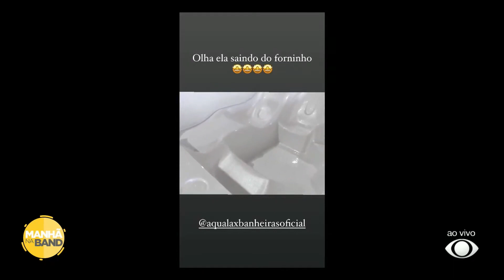Showroom Campinas da Aqualax no Programa Manhã na Band - parte 3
Encantados com o Showroom Campinas da Aqualax, o Lucas e a Mariana do Programa Manhã na Band brincam de esconde-esconde dentro do Spa Azaléia. Com seus incríveis 2,33 x 2,33 metros, este spa comporta "confortavelmente" 7 adultos e 1 criança. Com vários opcionais como cromoterapia, ozônio, air blower, aquecedor e outros e além da capa térmica feita em courvin e alumínio, o spa Azaléia é uma opção incrível para sua casa.